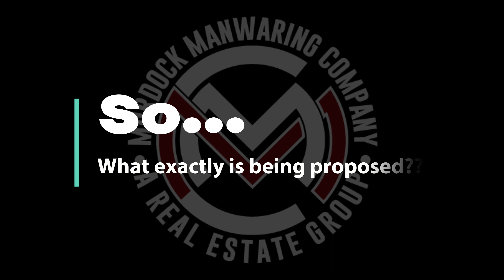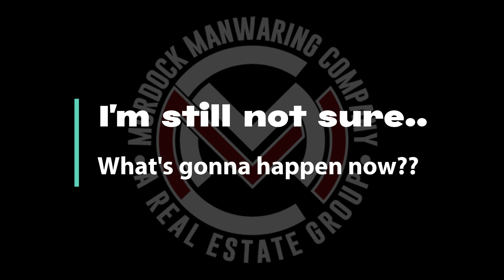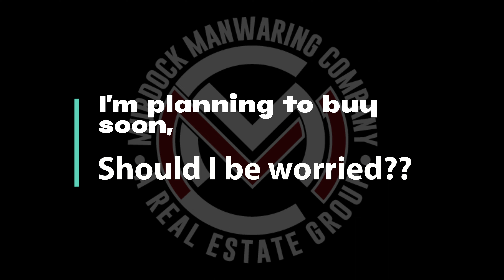NAR Settlement 2024 - EXPLAINED FOR BUYERS!!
Buyers, Stay in the Know! 🏠💼 Exploring the NAR Settlement Case in a Flash ⚖️
Get the scoop on what it means for YOU!

👀YOU are supporting local when you choose us to sell or buy real estate🏠!
✅To stay updated with the market, join our email newsletter group

👉 If you would like to know the value of your home and how you can take advantage of this hot market,

AND
👨🏻‍🍳👩🏻‍🔧👩🏻‍🎨If you love local businesses like we do, LIKE AND FOLLOW our Facebook page The Knowsy Neighbors From Murdock Manwaring Co

For previous months check out our 📽video playlist "Market Info" To find out if NOW is the time for you to sell or buy, call or message us.